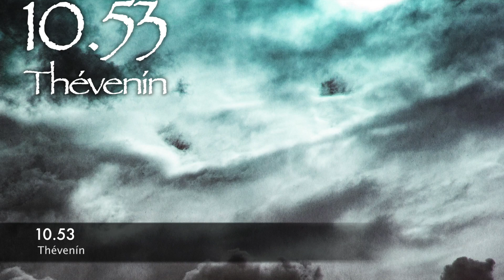[RZSC:03] Thévenín - 10.53